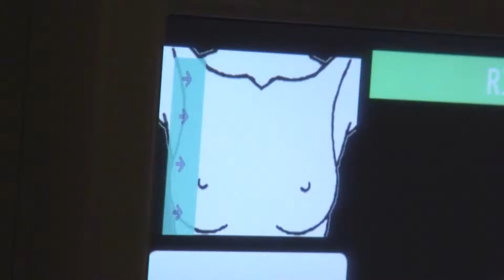Breast Cancer Survivor is Feeling Strong (Puja Nistala, MD)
Every October, the world goes pink for Breast Cancer Awareness Month. But this year, a Columbia woman hopes people will go beyond cute tee shirts and catchy slogans and decide to take action.

To learn more about breast cancer screening and take a breast cancer risk assessment,